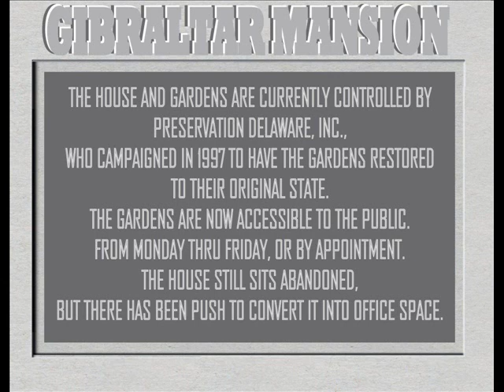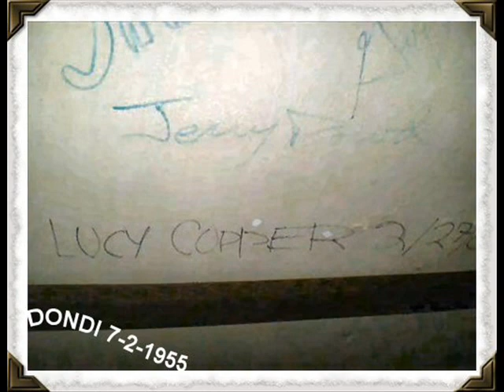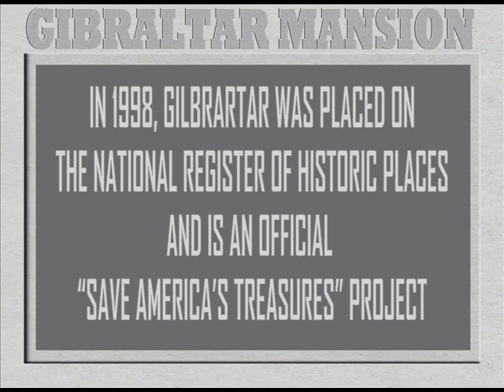GIBRALTAR MANSION AKA NEGLECT!